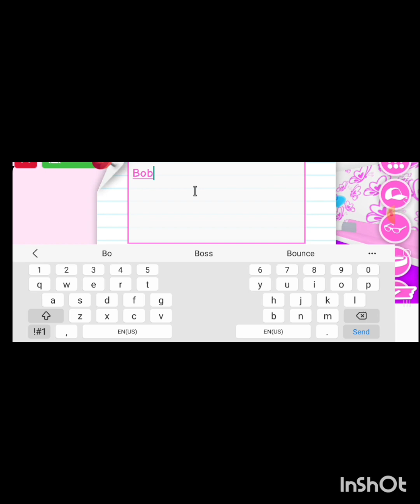Making A Neon Bee🐝